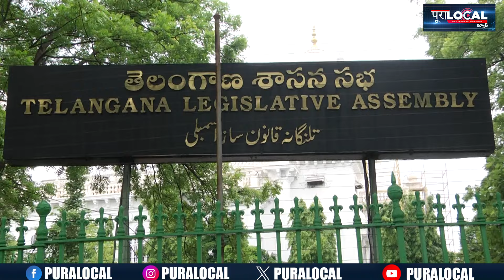తమ్ముడి కోరిక తీర్చిన మోదీ..!! మందకృష్ణ 30 ఏళ్ల పోరాట ఫలితం. | Sub-Classification of SC | Pura Local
Sub-Classification of SC, ST

Pura Local
📰 About Us: